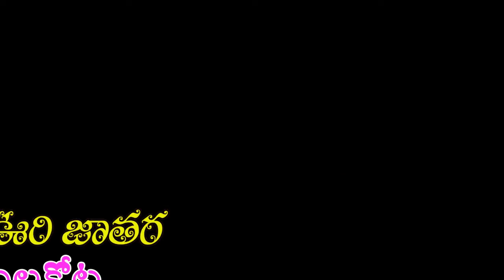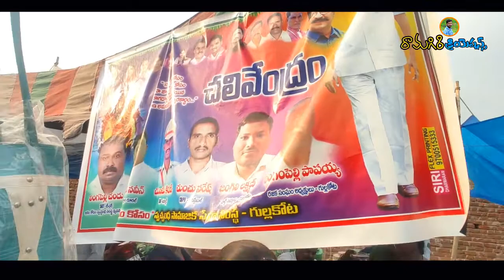Maa Vuri Jathara//maa Village Jathara Videos//Gullakota Videos//New videos